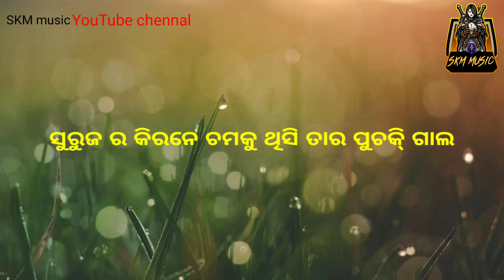Sambalpuri_Status_video¦¦Jashobanta sagar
Satrughan mallik